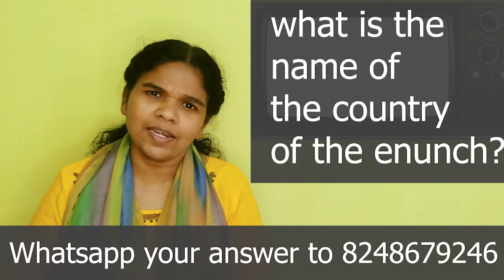August 24 Bible quiz- தெரிஞ்சிக்கோ புரிஞ்சிக்கோ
Shining stars children ministry, Daily Bible quiz series- Bro.A.A.J.Kennedy